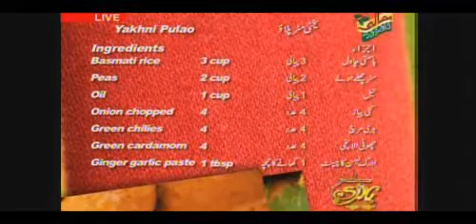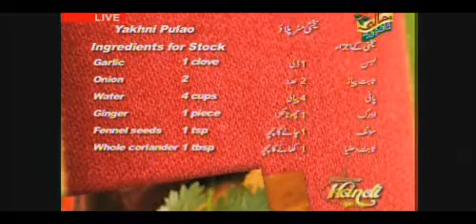Handi March 10 P2